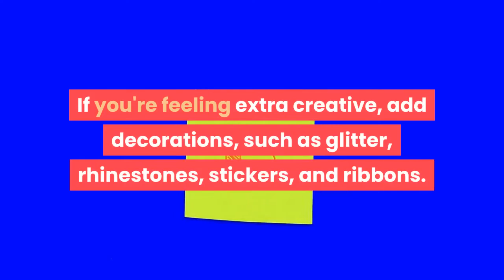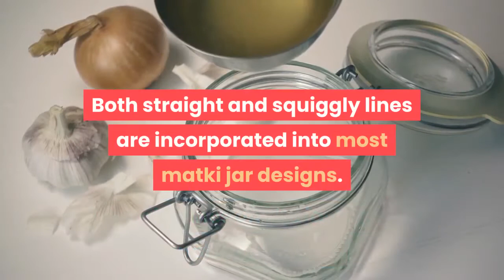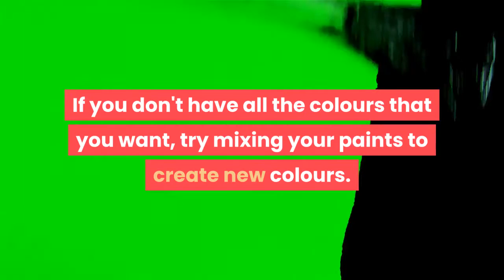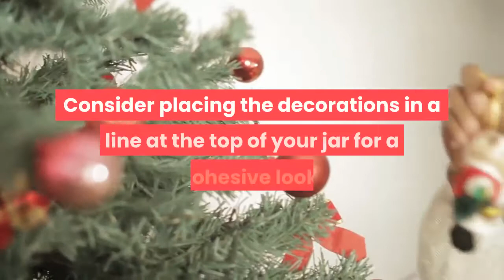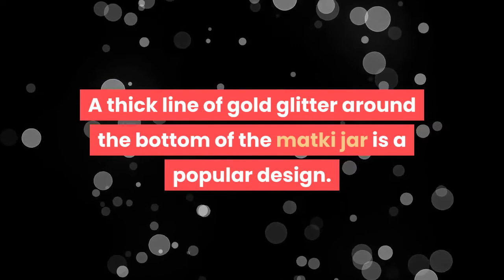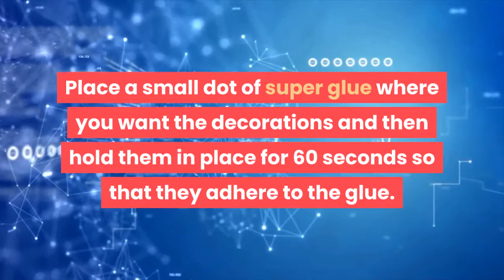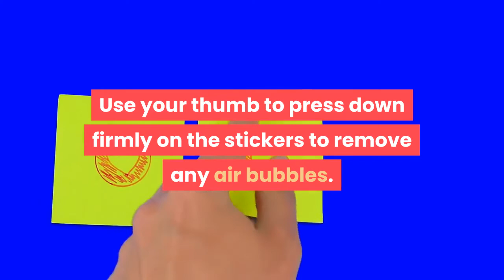how to decorate matki at home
Matki jars are a household staple in most Indian households. To personalise your matki jar, consider painting it a different colour and adding patterns. If you're feeling extra creative, add decorations, such as glitter, rhinestones, stickers, and ribbons. Most of all, have fun and express your own unique style.

Method 1 Painting the Jar.
1. Paint the pot your desired colour with a clay-friendly paint. Both acrylic paints and water-based paints work well on the clay surface of matki pots. Choose a colour for your base layer and then spread the paint over the entire outside surface of the jar. Use consistent up and down strokes to achieve an even finish.
If you like the existing colour of your matki jar, skip this step.
2. Wait 24 hours for the paint to dry. It is important to wait for the paint to dry; otherwise, you risk it smudging. Place the matki jar on a flat surface away from pets and children, so that it won't get knocked over.
If the paint is still sticky to touch after 24 hours, leave it to dry for another 12 hours.
3. Paint dots onto your the jar. Dots are a really popular element on matki jars. Consider painting a line of dots right around the top of the jar for a traditional look or painting random dots for a modern look. Experiment with different sized dots to create contrast in your design.
If you don't feel confident drawing freehand, draw the designs in pencil first or use a stencil.
4. Paint lines on the jar to add another element. Both straight and squiggly lines are incorporated into most matki jar designs. Consider painting multiple squiggly lines around the middle of the jar or painting a straight line around the top or bottom of the jar. Be creative and combine the different elements to create a unique look.
Instead of painting lines right around the jar, consider painting small squiggly lines randomly over the jar for a fun, playful look.
5. Experiment with different coloured paints to create patterns. Use different colours to make your designs stand out. For example, white and yellow patterns would look great over a red base coat. Gold and red would look eye-catching over a navy base coat.
If you don't have all the colours that you want, try mixing your paints to create new colours. For example, blue and yellow make green and red and blue make purple.
Note :
Acknowledgements